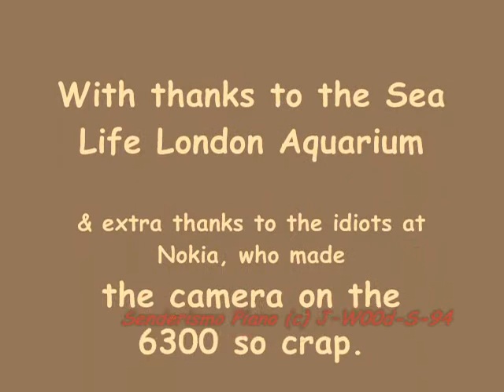Sea Life London Aquarium - 26/6/10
Well, I got bored while revising (again!), so I decided to look through files on my computer. I found videos & pictures from when I went to the Sea Life London Aquarium, which is somewhere near the London Eye. London was absolutely brilliant... again ^^ I would have put some underwater music on with the video, but YouTube had a go at me about it, so I had to take it down. This time however, the music is entirely of my own making, thanks to Guitar Pro 5. Mind you, it did take a long time to make this video - but strangely enough, it wasn't because of the videos or pictures, it was actually the music. It's easy enough to make some music on Guitar Pro but the problem is then trying to make it compatible with Windows Movie Maker, which has taken a few days to work out... it wouldn't have been possible without iTunes :) Anyway, I have titled the music as Senderismo Piano (which is Spanish for Rambling Piano) - but it isn't the full version. I will upload the full version some time soon, but then I would have run out of videos to upload, not counting the other pictures from London & would have to write some new music. Well, as I knew I would, I'm going on & on, so just enjoy the video :)